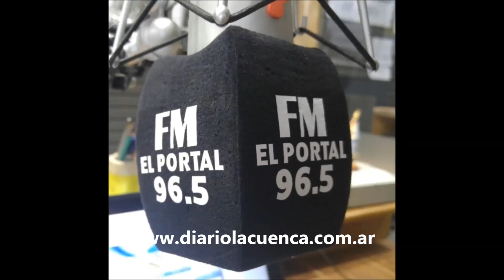En FM El Portal 96.5 - Adriana - INCENDIO - 08/02/2017